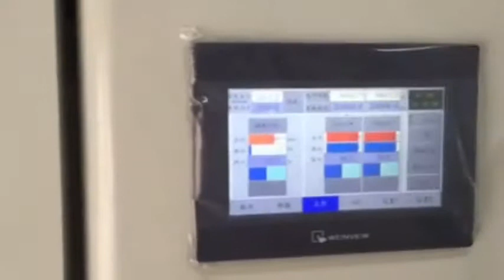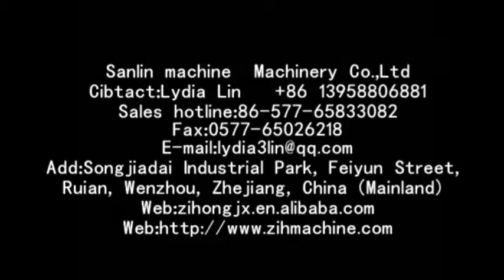Slitting Machine video 分切机